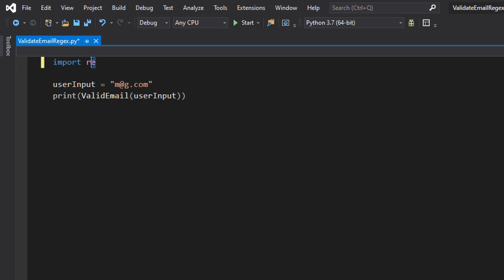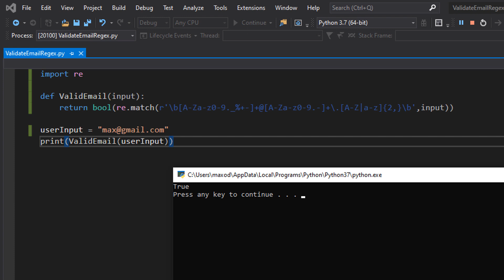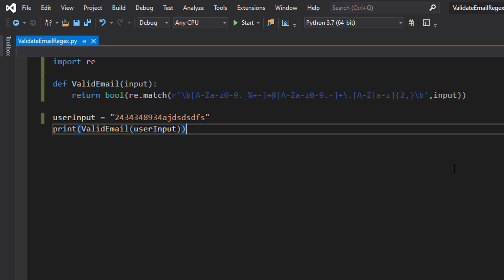How to Validate an Email Address Using Python (Simple)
We will be using regexes to make life easy.

Email regex used in this video: r'\b[A-Za-z0-9._%+-]+@[A-Za-z0-9.-]+\.[A-Z|a-z]{2,}\b'